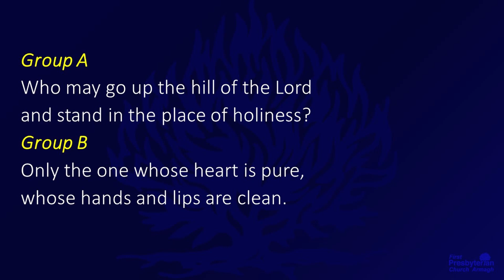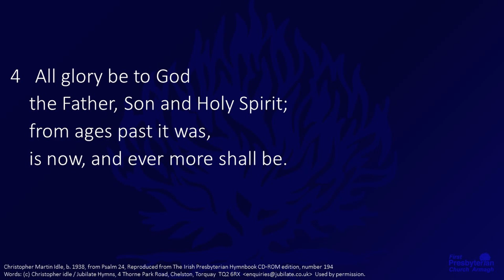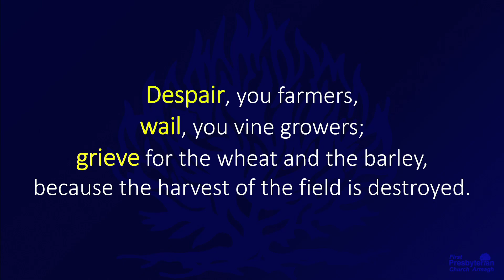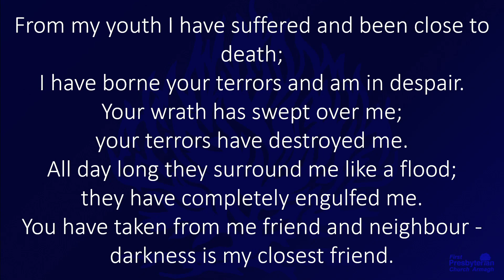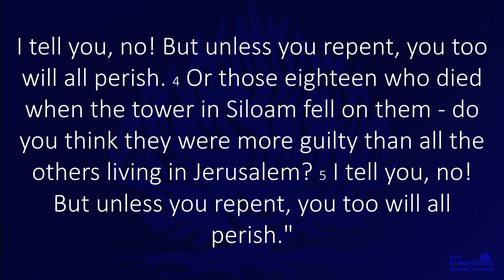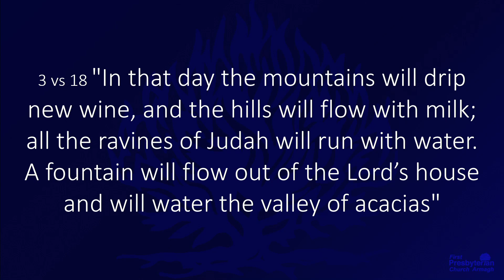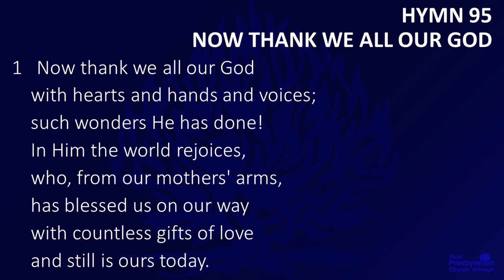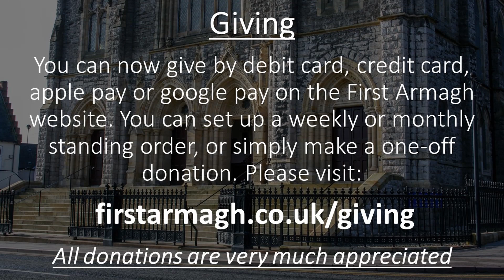Sunday 26th July 2020 - Morning Service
Our morning service on Sunday 26th July 2020, conducted by Rev. Tony Davidson, commencing at 11.30am.

Songs included in this video:
Hymn 194 - This earth belongs to God - Christopher Martin Idle, b. 1938
from Psalm 24, Reproduced from The Irish Presbyterian Hymnbook CD-ROM edition, number 194, Words: (c) Christopher idle / Jubilate Hymns, 4 Thorne Park Road, Chelston, Torquay TQ2 6RX , Used by permission. CCLI Number 649824.

Hymn 95 - Now thank we all our God - Martin Rinkart, 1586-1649, translated Catherine Winkworth, 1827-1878, adapted Compilers of Praise! 2000, Reproduced from The Irish Presbyterian Hymnbook CD-ROM edition, number 95. CCLI Number 2646639.

I just want to praise you - Terry MacAlmon, Arthur Tannous.Thankyou Music, 1984 Thankyou Music   (Admin. by Integrity Music). CCLI Number 28452.

My heart is filled - Stuart Townend, b. 1963 and Keith Getty, b. 1974, Reproduced from The Irish Presbyterian Hymnbook CD-ROM edition, number 514. Used by permission. CCLI Number 4108704.